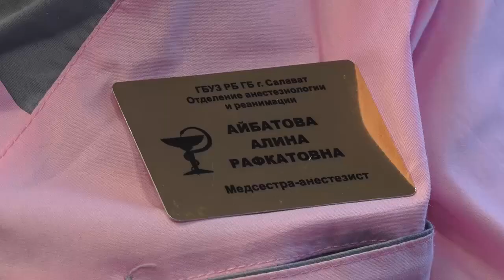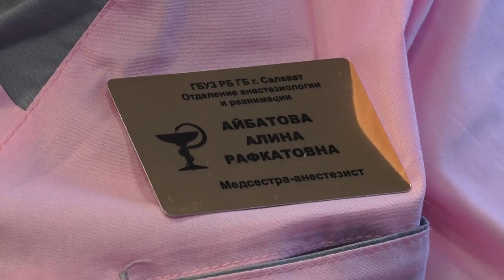Медсестра Алина Айбатова